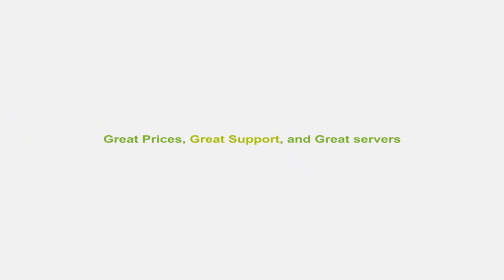Mineage Server: S2, Episode 1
Description: This episode after Teras and Dayzo left the server, we restarted the map with just me idol and nyalon.